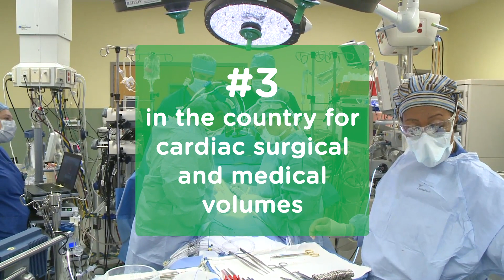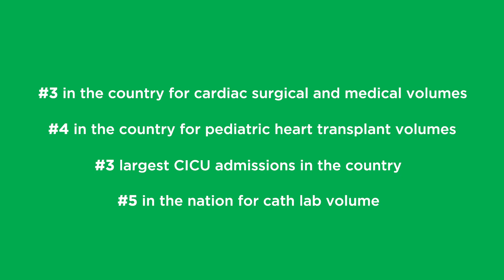Our Heart Center: Leading the Way in Pediatric Heart Care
One out of 100 babies are born with a congenital heart defect. The Children’s Healthcare of Atlanta Heart Center is one of the largest heart centers in the country, and it is our priority is to provide the best care for infants, children and teenagers who have complex heart defects.